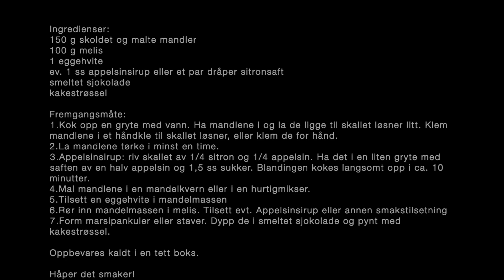Marsipan | Kolibriegg | Snop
Ingredienser:
150 g skoldet og malte mandler
100 g melis
1 eggehvite
ev. 1 ss appelsinsirup eller et par dråper sitronsaft
smeltet sjokolade
kakestrøssel

Fremgangsmåte:
1. Kok opp en gryte med vann. Ha mandlene i og la de ligge til skallet løsner litt. Klem mandlene i et håndkle til skallet løsner, eller klem de for hånd.
2. La mandlene tørke i minst en time.
3. Appelsinsirup: riv skallet av 1/4 sitron og 1/4 appelsin. Ha det i en liten gryte med saften av en halv appelsin og 1,5 ss sukker. Blandingen kokes langsomt opp i ca. 10 minutter.
4. Mal mandlene i en mandelkvern eller i en hurtigmikser.
5. Tilsett en eggehvite i mandelmassen
6. Rør inn mandelmassen i melis. Tilsett evt. Appelsinsirup eller annen smakstilsetning
7. Form marsipankuler eller staver. Dypp de i smeltet sjokolade og pynt med kakestrøssel.

Oppbevares kaldt i en tett boks.
Håper det smaker!